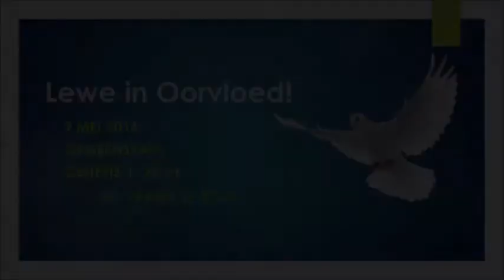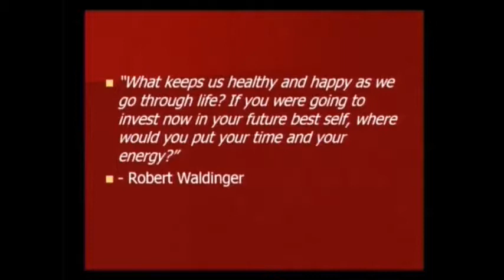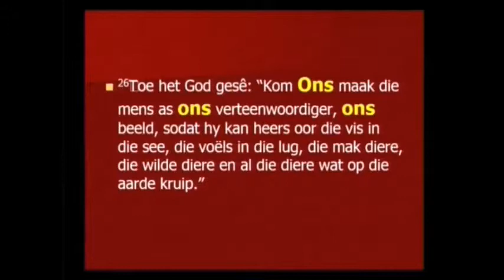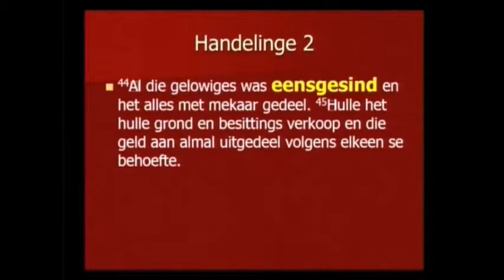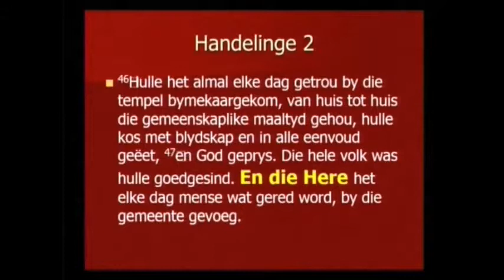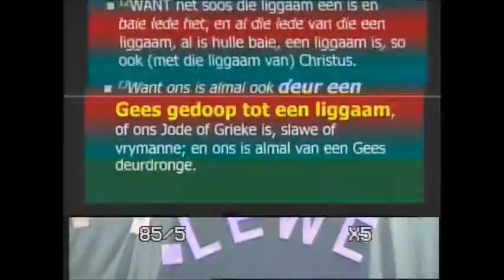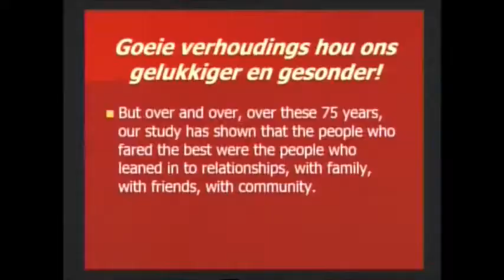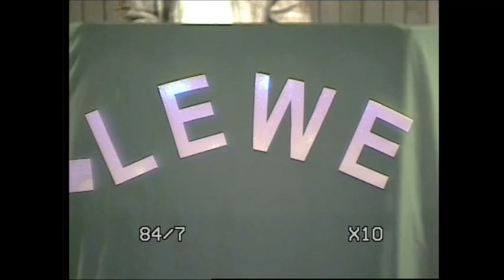2016-05-09 Pinkster 3 - GEMEENSKAP! (Dr. Jannie le Roux)